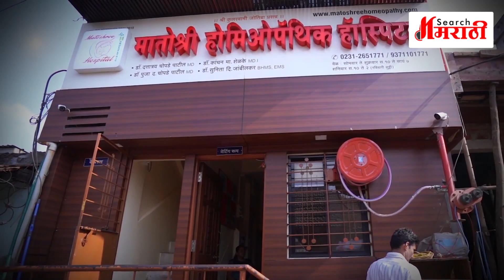असा असू शकतो गोकुळ निवडणुकीचा प्रोग्राम ! | मराठी बातम्या | Search Marathi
मित्रांसोबत गप्पा मारताना विश्वसनीय, संशोधनावर आधारीत माहिती सादर करायची असेल तर सर्च मराठी चॅनल सबस्क्राईब करा. कारण या चॅनलवर तुम्हाला पाहायला मिळतील अतिशय अभ्यासू, वेगळ्या अँगलच्या बातम्या ! राजकारण, क्राईम, मनोरंजन आणि क्रीडा क्षेत्रातील अनुभवी पत्रकार तुमच्यासाठी आणत आहेत दर्जेदार आणि जाणते करणाऱ्या बातम्या.

to more people could enjoy it. !!